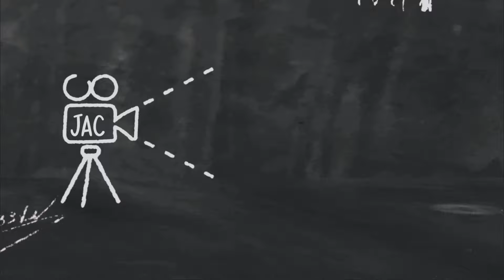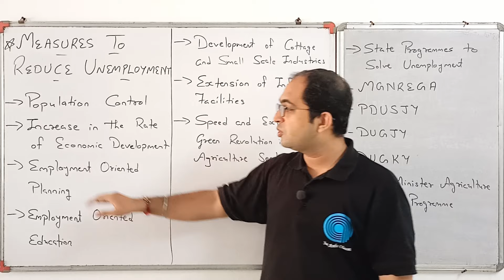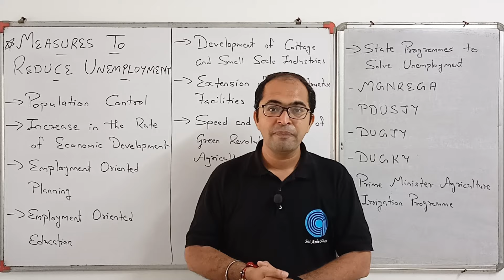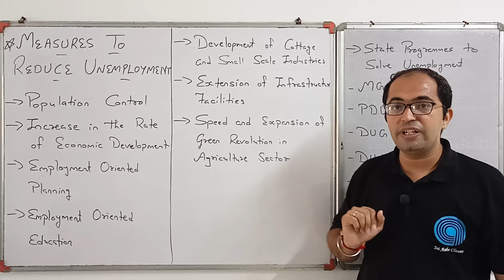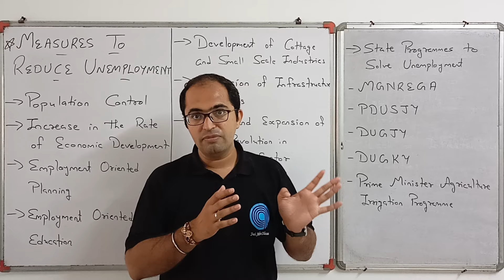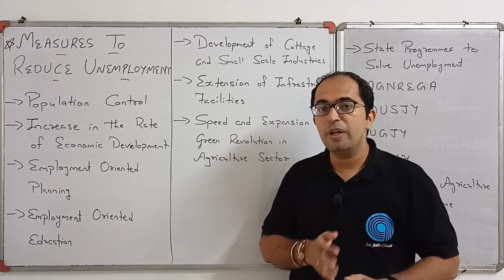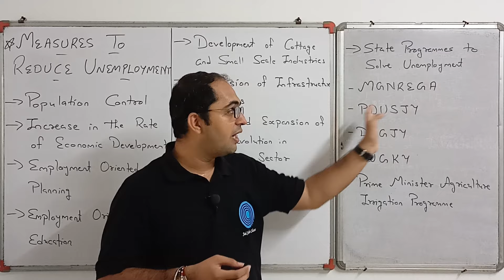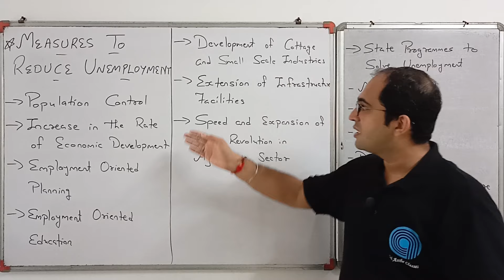STD-12 ECONOMICS [CHAPTER-6] [UNEMPLOYMENT] [DAY-3] - By, Tarun Makhija [Jai Ambe Classes]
1. MEASURES TO REDUCE UNEMPLOYMENT